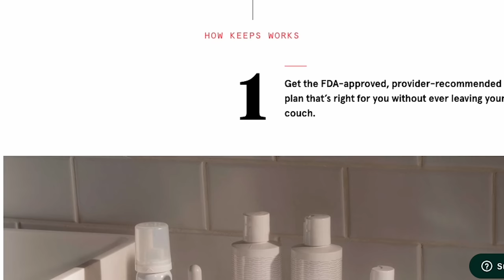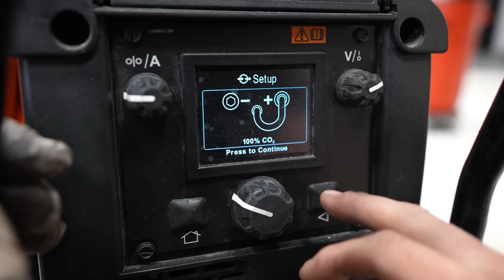Building My Supra into a Competition Drift Car Ep.2 - Interior Strip & Roof Removal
In todays episode we completely strip the supra of all its interior in prep for the roll cage coming later this week. Because we are trying to make this Supra as light as possible we also decided to remove the roof for a carbon fiber replacement!